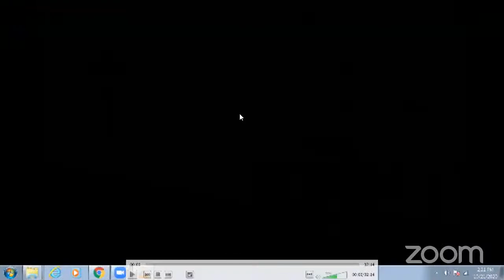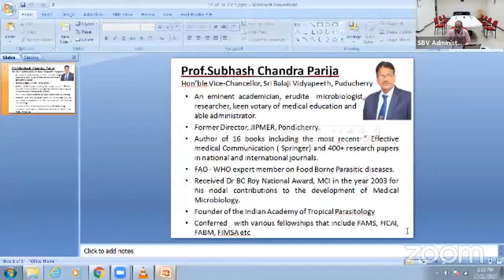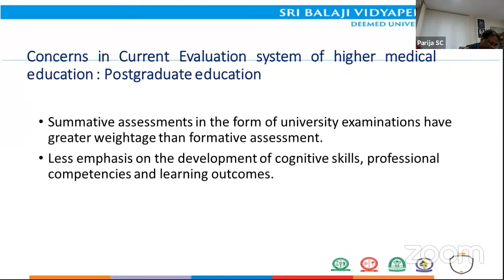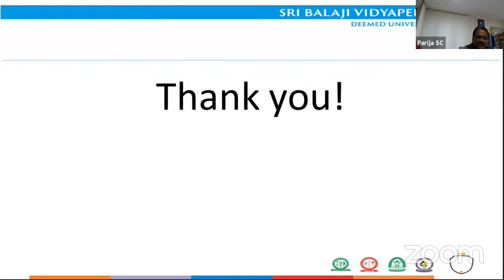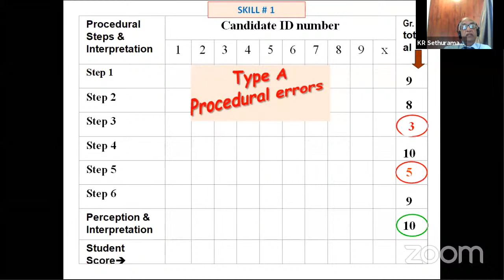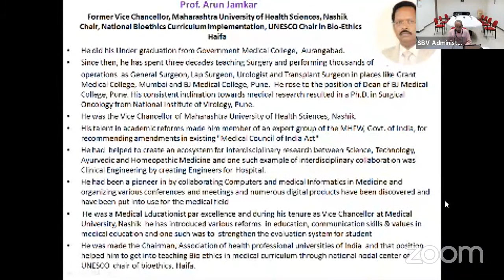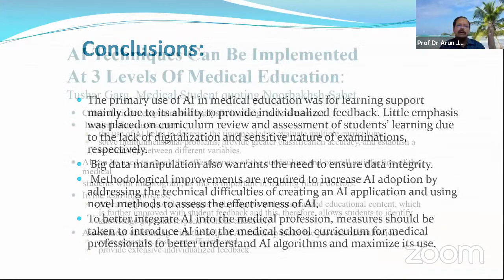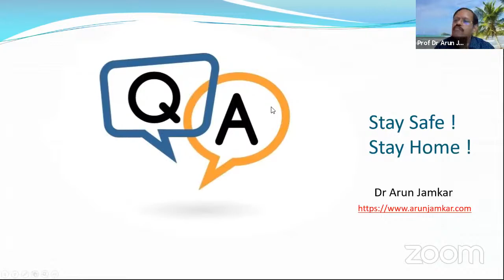SBV CONNECT - EVALUATION IN HIGHER MEDICAL EDUCATION